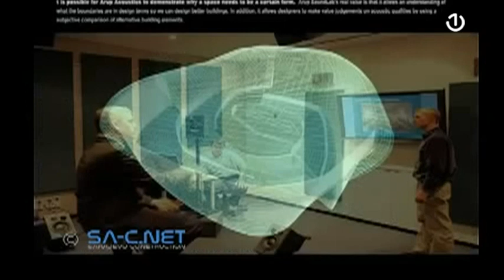Sarajevo: Jedini glavni grad u Evropi koji nema koncertnu dvoranu